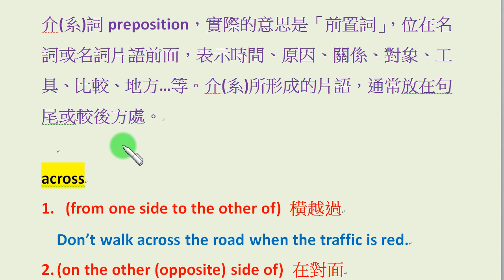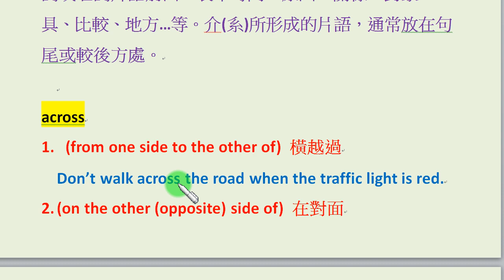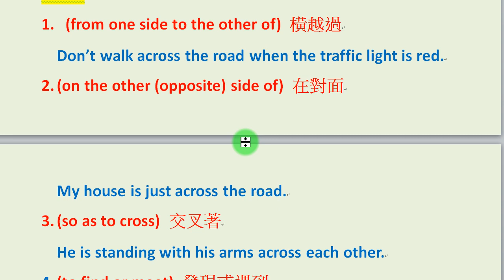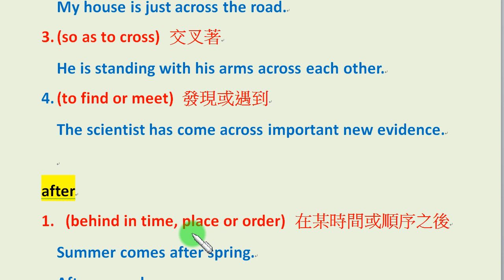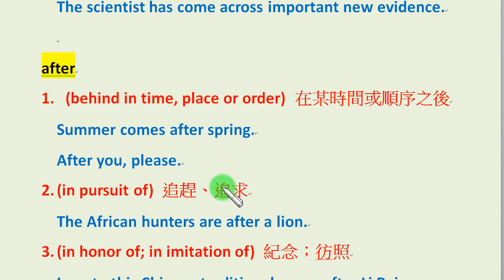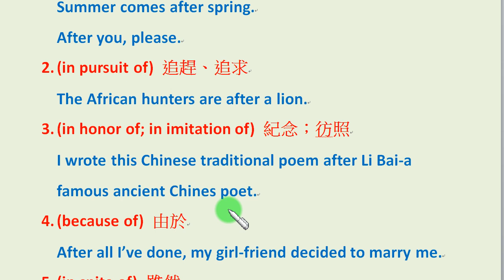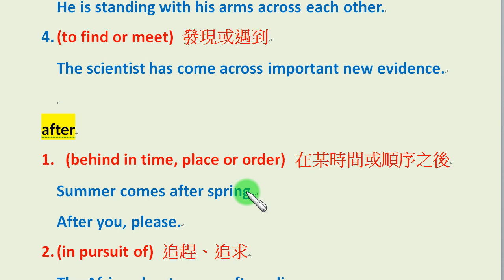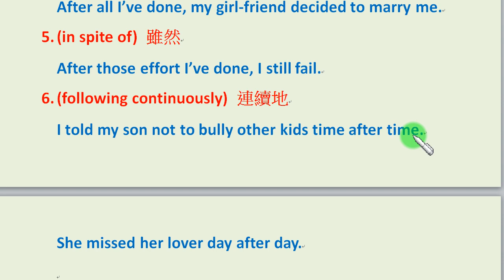特殊文法篇：第12集複雜的介系詞 across, after (每個字又各有不同的意思)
對於我們學習英文時最害怕、也是最弱的介系詞、關係代名詞、名詞的單數與複數、及物和不及物動詞等，我都用系統性說明及列舉實例的方式，讓大家可以清楚認識及掌推這些英文文法實用知識…